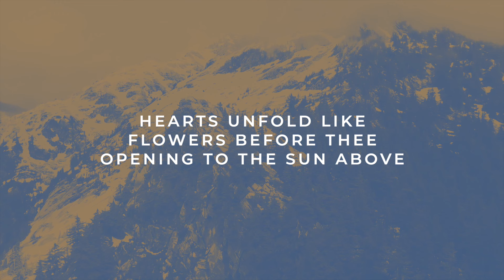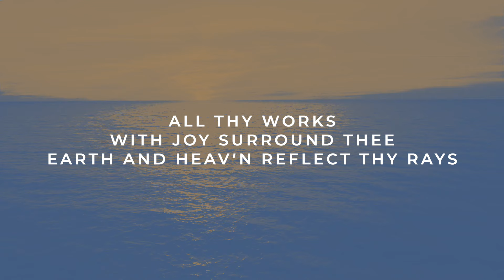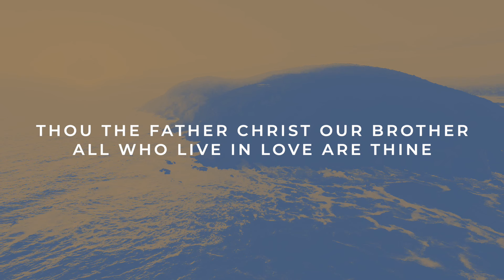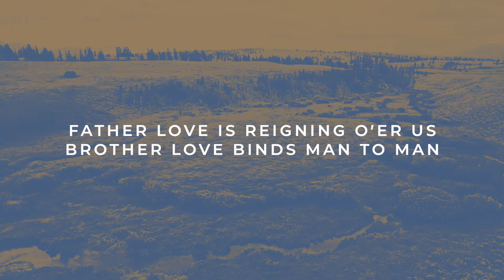Joyful Joyful We Adore Thee | Official Lyric Video | Reawaken Hymns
Chord Chart and more worship resources for Joyful Joyful We Adore Thee

Modern arrangement of the classic hymn Joyful Joyful We Adore Thee with lyrics. Arranged and Recorded by Nathan Drake; Written by Hen­ry J. van Dyke, 1907.

JOYFUL JOYFUL WE ADORE THEE LYRICS

Opening to the sun above.

All Thy works with joy surround Thee,
Earth and heav’n reflect Thy rays;
Stars and angels sing around Thee,
Center of unbroken praise.
Field and forest, vale and mountain,
Flow’ry meadow, flashing sea,
Chanting bird and flowing fountain
Call us to rejoice in Thee.

Thou art giving and forgiving,
Ever blessing, ever blessed,
Wellspring of the joy of living,
Ocean depth of happy rest!
Thou the Father, Christ our brother,
All who live in love are Thine:
Teach us how to love each other,
Lift us to the joy divine

Mortals, join the mighty chorus,
Which the morning stars began;
Father love is reigning o’er us,
Brother love binds man to man.
Ever singing, march we onward,
Victors in the midst of strife,
Joyful music lifts us Sunward
In the triumph song of life.